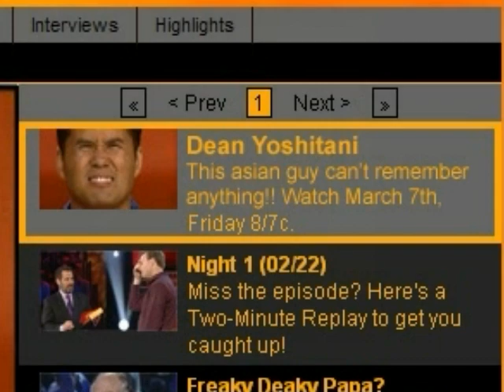Dean Yoshitani Amne$ia Slideshow